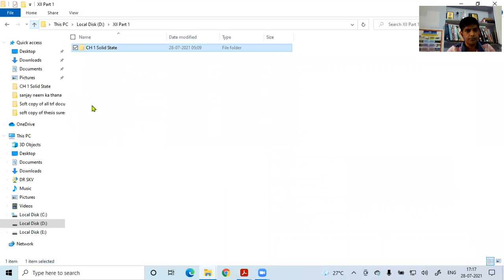Solid State 24